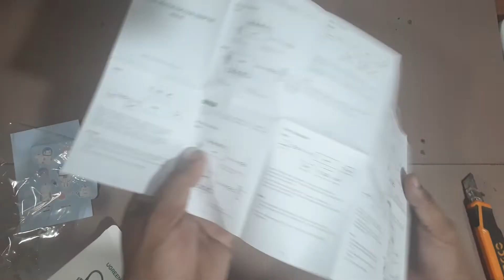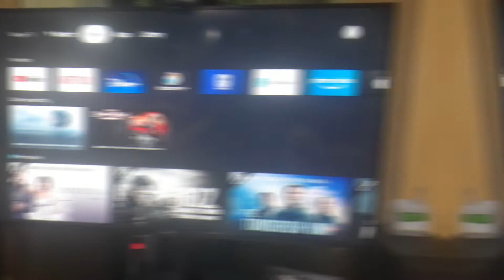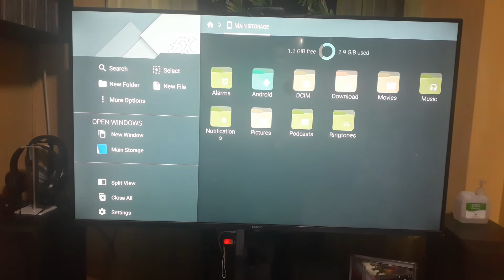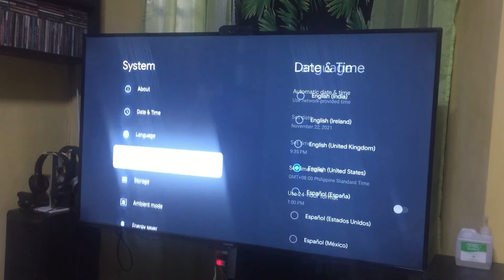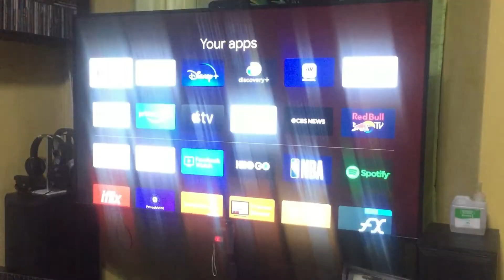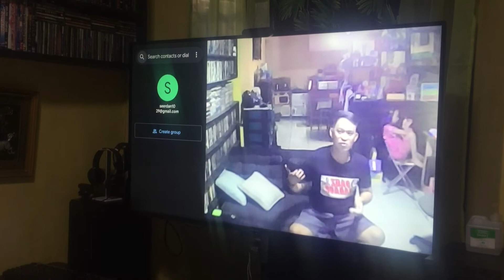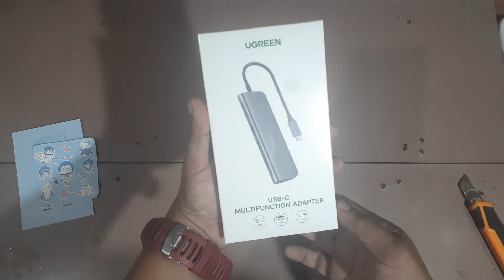U Green 5 in 1 Type C Hub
This video is all about the U Green 5 in 1 Type C Hub.
In this video, we will unbox set-up and review the U Green 5 in 1 Type C Hub.
the USB type c hub is used in various Laptops and Tablet PC,s  that is only using the USB Type C connector, so this hub is one way of converting it from Type C to type A so we can use different kinds of USB peripherals that are using the USB Type-A connector.
In this video, I will show you how to connect and use this hub for your Google Chromecast, so that you can maximize the capability of your Google Chromecast. For example, you can now Expand the Storage capacity of your Google Chromecast and use a Webcam to be able to do videocalls on your device.

This is my honest opinion about the product.  I hope this video will help you on your buying your next USB Type C Hub.

VIDEO CHAPTERS: ⇩
0:00 Prelude
0:30 Intro
1:00 Interlude
2:55 Unboxing
5:10 Set-up
7:18 Testing
12:35 Conclusion
15:05 Outro
15:44 B roll

Harmony - NCS IKSON, River Music by Aden
Summer Non-Copyright Music for Cinematic Beach Vlogs
Fast People-Filmora Friends-zivmoran